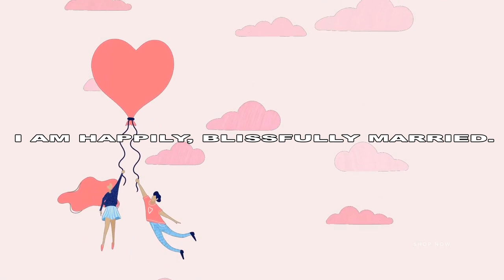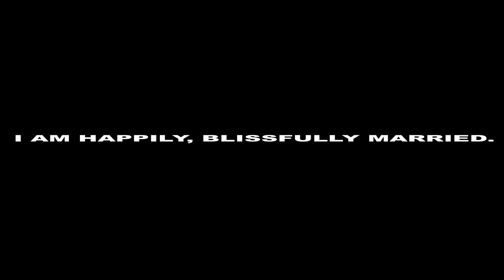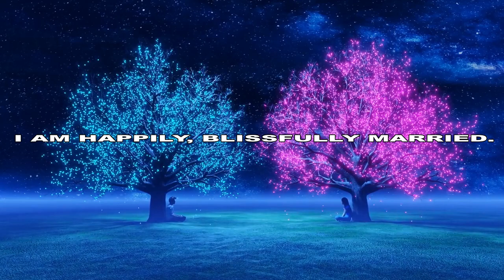Neville Goddard Affirmations Loop for Happy Marriage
This is an affirmation loop for a happy marriage spoken by Neville Goddard with some visuals and underlying backgorund tempo.

Basically I took the beginning mind movie part out for those who don't want to do that part and only want the affirmation. I hope to cater to all preferences with my offerings.

Imagine a happy marriage, which is great for those who are looking for marriage as well as those who want their existing marriage to be happy and blissful.

(costs you nothing extra)

Dr. Joseph Murphy books

You truly don't need anything but Neville Goddard's teachings and to apply them, but some people benefit from actual courses that force them to do certain work and exercises.